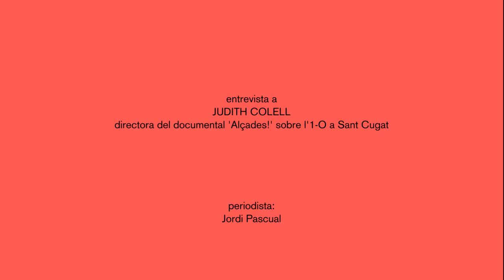Entrevista a Judith Colell, directora d''Alçades!'